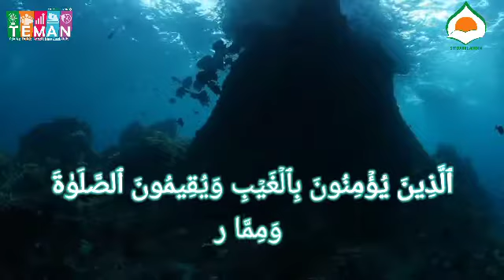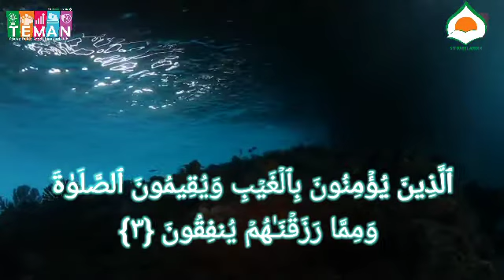PBR SDIT DARUL ABIDIN BBQ LEVEL 5 || HAFALAN QS. AL HAQQAH 23-25